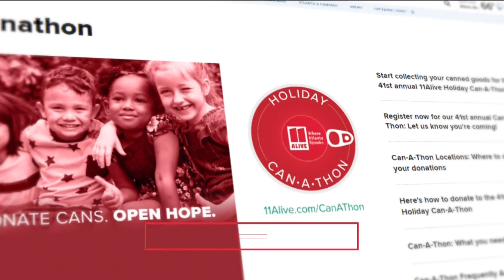'The Freeze' makes guest appearance for 11Alive's 41st annual Can-A-Thon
Families who are need will be able to receive a donated gift card for donating cans to the 41st annual Can-A-Thon.

11Alive is Where Atlanta Speaks. We believe that news shouldn’t be a one-way conversation, but a dialogue with you. Join in, share your thoughts and connect with new perspectives.